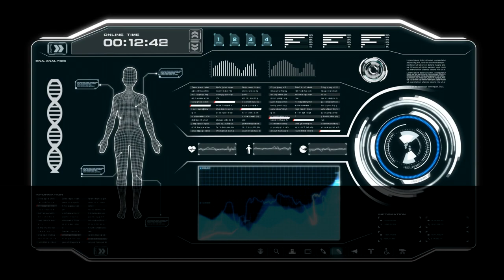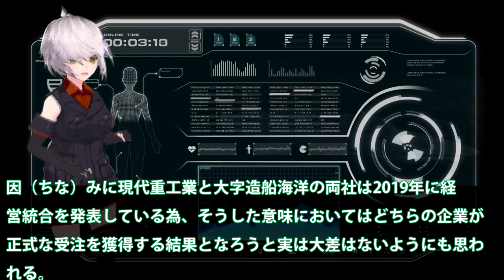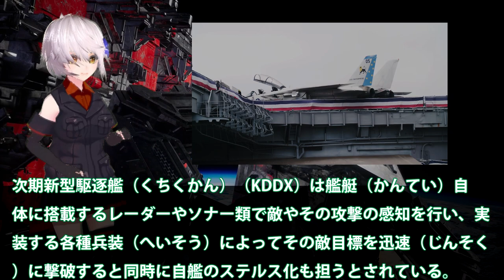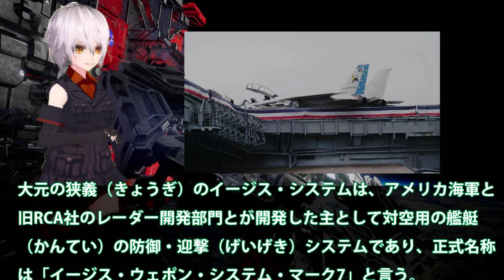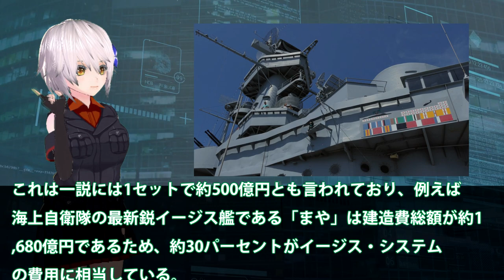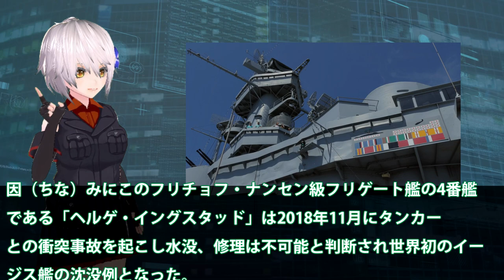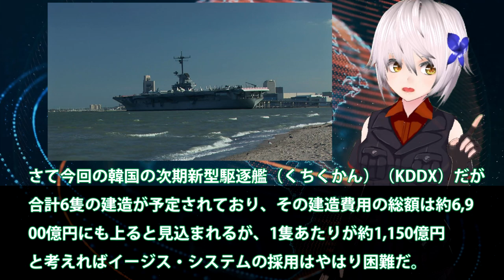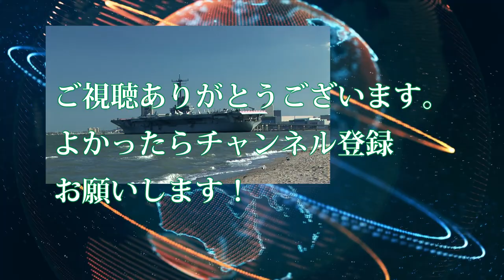韓海軍の次期新型駆逐艦（KDDX）計画とは！「ミニ」イージス艦とも称され・・・6隻を建造、何を目指して1隻当たり1 3兆ウォンも？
関連動画
1隻だけでアメリカ艦隊に突っ込んだ駆逐艦「綾波」 Japanese powerful destroyer Ayanami【ゆっくり解説】
【すごい日本人】イギリス将兵を救った日本海軍の駆逐艦「雷」艦長　工藤俊作
東京晴海に中国海軍052D型ミサイル駆逐艦「太原」 Chinese Destroyer Taiyuan visit Tokyo
【WoWs】強すぎて販売停止になった駆逐艦!?　優秀な性能を持つ神風駆逐艦出撃！　　ゆっくりの海戦７４【ゆっくり実況】

引用・転載「出典：海上自衛隊ホームページ」
引用・転載「出典：航空自衛隊ホームページ」
引用・転載「出典：陸上自衛隊ホームページ」

【WoWs/Z-39】駆逐艦ってどうやって使うんだっけ?【飛龍好きの大海戦:ゆっくり実況 】Part43